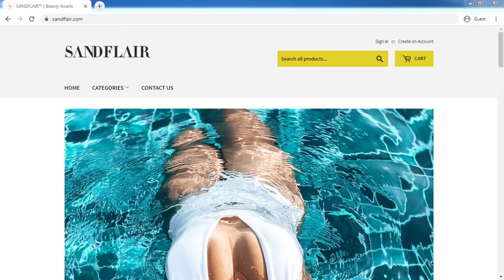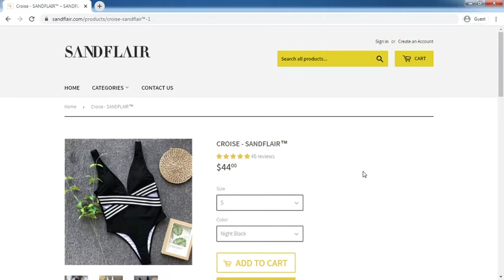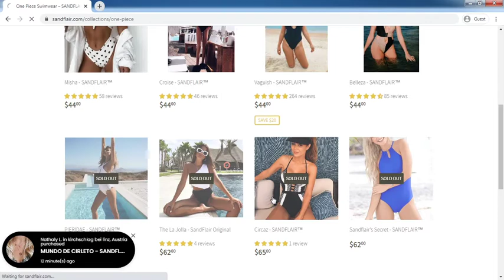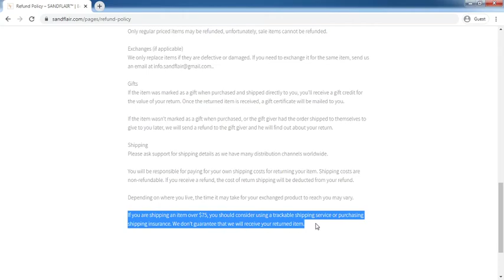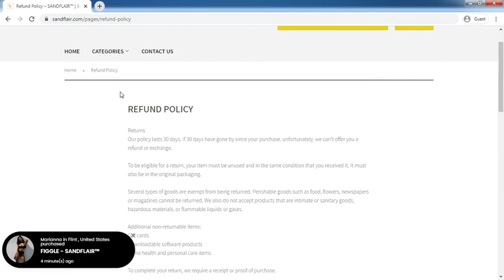Sandflair.com Review: Sandflair.com Website Tour Video - [ReviewsOffers.com]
Sandflair.com Review: Sandflair.com Website Tour Video. Write your reivew on comment box or visit below website [ReviewsOffers.com] for add your reviews.